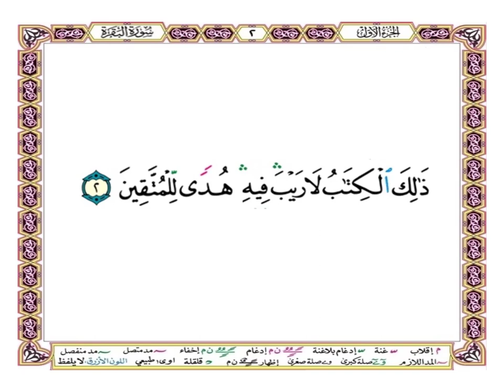ذلك الكتاب لا ريب فيه هدى للمتقين { آية 2 من سورة البقرة } بصوت الحصري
ذلك الكتاب لا ريب فيه هدى للمتقين (2)